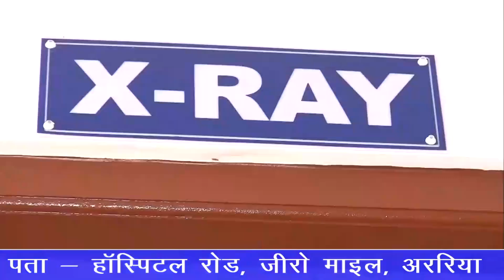अररिया :12 सूत्री मांगों को लेकर सभी बैंक कर्मचारियों ने केंद्र सरकार के खिलाफ जमकर नारेबाजी की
आज से बैंक के कर्मचारी दो दिवसीय हड़ताल पर रहेंगे जिसको लेकर मार्च भी  निकाला गया ऑल इंडिया बैंक स्ट्राइक के बैनर तले गुरुवार शाम को सभी बैंक कर्मचारियों ने काली मंदिर  एसबीआई से एडीबी चौक एवं बस स्टैंड होते हुए पंजाब नेशनल बैंक तक अपनी 12 सूत्री मांगों को लेकर मार्च निकाला मार्च में सभी बैंक कर्मचारियों ने केंद्र सरकार के खिलाफ जमकर नारेबाजी किया एसबीआई के सेवानिवृत्त अधिकारी अशफाक आलम ने कहा कि यूपीए के बीच वेतन वृद्धि एवं अन्य मांगों को लेकर शुक्रवार व शनिवार को सभी बैंक में तालाबंदी कर हड़ताल पर रहेंगे हड़ताल के दौरान सभी बैंकों के कर्मचारी एसबीआई मुख्य शाखा परिसर में धरना देकर केंद्र सरकार के खिलाफ प्रदर्शन करेंगे